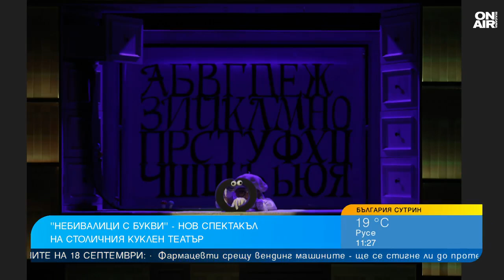Спектакълът "Небивалици с букви" в Столичния куклен театър не е само за деца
Най-новият спектакъл на столичния куклен театър е "Небивалици с букви". Той е създаден по книгата на Цвета Брестничка "Небивалици с буквите от А до Я", а режисьор е Елица Петкова.

"Освен много букви има и много кукли, сменят се много истории, постоянно се случва нещо на сцената. Аз играя буквата М, проблемът на М-то е че е неглижирано, бива изписвано неправилно. Това е проблем на цялото общество - трябва да се изписват правилно буквите и думите", каза актьорът Стоян Дойчев в студиото на "България сутрин".